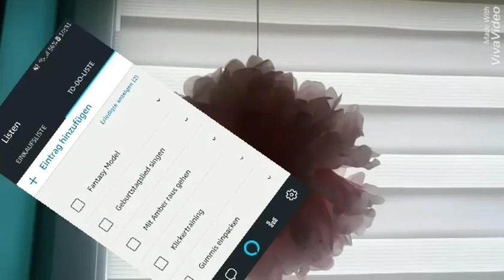Meine Morgenroutine ❤ I majasliveworld I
Hi Leute hat euch das Video gefallen?
Mir hat es viel Spaß gemacht 😁
Wollt ihr wieder mal einen Vlog?😋😋😋
Ich mache Umfragen auf Instagram was ich mal hochladen soll, schaut mal vorbei😉😋
Wollt ihr mal eine Tagrutine?🤔

Socialmediaseiten:
Musicaly    : @xmajasarmyx

Schönen Tag Sweetys 😘😋❤💓
Bye😘❤